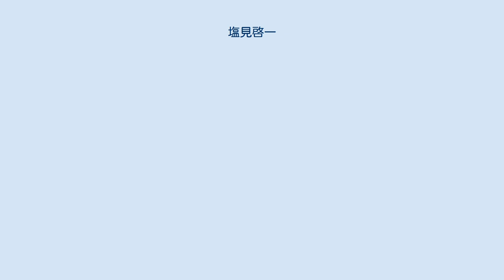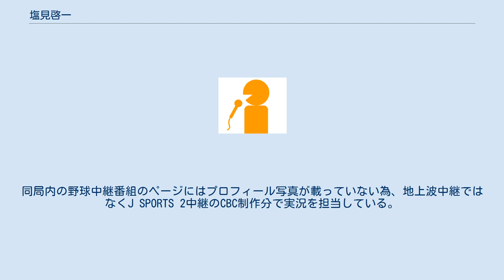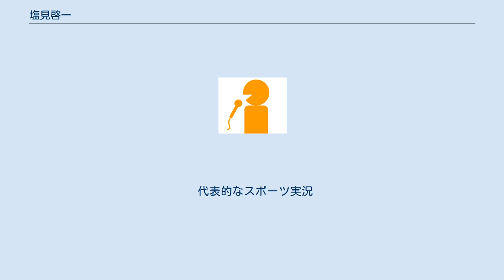塩見啓一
塩見 啓一（しおみ けいいち、1959年10月3日 - ）は、日本のCBCテレビに在職するアナウンサー。
 京都府福知山市出身。
同志社大学在学中は喜劇研究会（メンバーの一員に一学年後輩にあたる俳優の生瀬勝久がいた）及びプロレス研究会に所属。
また、その頃に朝日放送制作の恋愛バラエティ番組で人気のあった『ラブアタック!』に出演した経験がある。
 1984年に中部日本放送へ入社。
以来、バラエティ番組とスポーツ番組を担当。
スポーツは、野球（地元プロ野球球団・中日ドラゴンズ戦）をはじめ、ボクシングやラグビーなどの実況を担当。
 2004年10月16日放送のプロ野球日本シリーズの中日ドラゴンズ対西武ライオンズの第1戦のテレビ実況中に体調不良を訴えて途中降板し、久野誠が代行した（同年の日本シリーズ第7戦も塩見がテレビの実況をする予定だったが、体調面を考慮して水分貴雅に変更になった）。
また、実現はしなかったが、2006年の日本シリーズ・中日対北海道日本ハムファイターズでも第7戦が行われた場合は塩見が実況を担当する予定になっていた。
 2008年7月1日よりアナウンス部部長。
2012年7月1日付の人事異動に伴い、アナウンス部を離れ、スポーツ部長となった。
 2014年4月1日、中部日本放送の持株会社化に伴い、CBCテレビへ転籍。
7月1日、2年ぶりにアナウンス部へ復帰。
専任局次長兼任という形でアナウンス職へ復帰した。
 2019年10月に定年を迎えたが、再雇用で引き続きCBCアナウンサーとして活動する。
同局内の野球中継番組のページにはプロフィール写真が載っていない為、地上波中継ではなくJ SPORTS 2中継のCBC制作分で実況を担当している。
 フリートーク中は「ホントに」が口癖である。
 山下智久主演のプロボクシング映画『あしたのジョー』で山下演じる「矢吹丈」対伊勢谷友介演じる「力石徹」の試合の実況アナウンサー役として出演していた（他にもTBS系列のアナウンサーで毎日放送の河田直也、RKB毎日放送の櫻井浩二が出演していた）。
 アナウンス部長時代はテレビ・ラジオの出演がかなり減少して、テレビでは中日クラウンズのリポーターとその期間の『花咲かタイムズ』での中継出演のみでそのことを「年に1回テレビに出る」と自らネタにしていた。
一方、ラジオでは『つボイノリオの聞けば聞くほど』の代理出演や朗読番組の『ことばのたまてばこ』（現在は『ことばのおもちゃばこ』）に年に何度か出演する程度となっていた。
同時にスポーツ実況も担当しなくなっていたが、2011年7月に西村俊仁が人事異動でアナウンス部からスポーツ部に移ったため、その穴埋めとしてラジオニュースやスポーツ中継の出演頻度が増加していた。
2014年のアナウンス部の復帰以降、不定期にスポーツ中継のリポーターを担当していたが、2015年5月27日の中日対ソフトバンクのJ SPORTS向け中継で実況を担当し、2011年10月7日（中日対巨人、BS-TBS・TBSチャンネル向け）以来の3年7ヶ月ぶりの野球実況となった。
 夫人は元CBCアナウンサーの桐生郁子。
3人娘の父親でありケーキ作りが趣味であるがために、毎年、娘たちにバースデーケーキを作り、CBCが運営している魅惑のアナウンス室blogでも手作りケーキを写真付きで公開していた。
 代表的なスポーツ実況